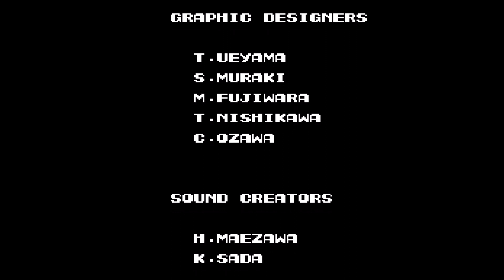Contra | Stage 8: Alien's Lair (Part 8)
I'm never playing this game again. ¯\_(ツ)_/¯